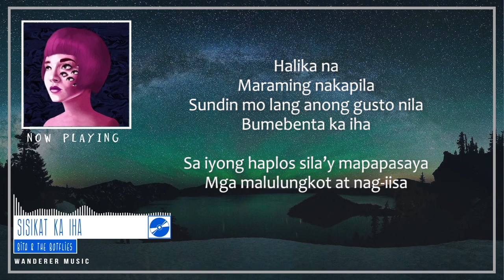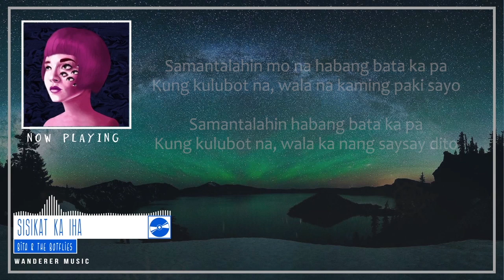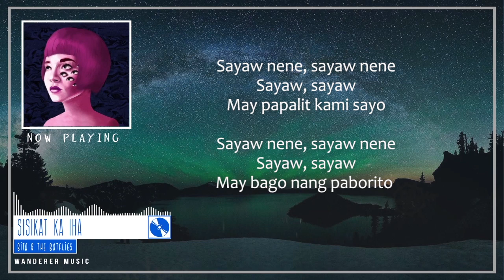Bita and the Botflies | Sisikat Ka Iha (LYRIC VIDEO) HD - [005]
Uploading music everyday ~
Click More below

in future.

- More Lyrics video to come :)

- I do upload anime soundtracks

- Wanderer Music 005 (search tag)